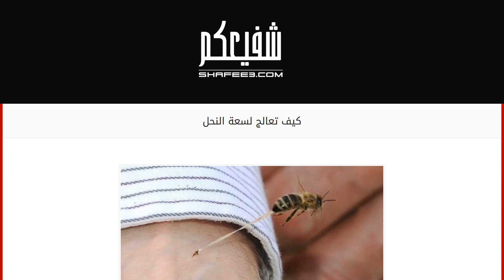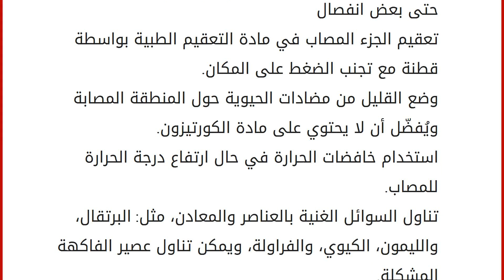كيف تعالج لسعة النحل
محتويات
١ لسعة النحل
٢ محتوى لسعة النحل
٣ أعراض لسعة النحل
٤ طرق علاج لسعة النحل لسعة النحل
لسعة النحل من لإصابات التي قد يتعرّض لها جميع الأشخاص في مختلف الأعمار، ولكن هناك بعض الأوقات التي يكون فيها النحل بحالة من النشاط والانتشار في الأماكن العامّة والحدائق والمنتزهات، وكذلك أي مكان يحتوي على الأشجار والأزهار وهو فصل الربيع وبدايات الصيف، من ثمّ يضعف الانتشار ويختفي بشكل ملحوظ في فصل الشتاء، وتُعتبر لسعة النحلة من الحالات الخطرة التي يمكن أن تصيب الإنسان وتودي بحياته، وذلك يعتمد على عدد اللسعات وعلى قوّة مناعة الجسم، وهنا في هذا المقال سوف نتعرّف على لسعة النحل وكيفيّة العلاج منها والأعراض التي تحدث للمصاب. محتوى لسعة النحل
تحتوي لسعة النحل على مادة سُمية مُغلفة في مادة شفافة تشبه البلاستيك الخفيف، وتتغير مكونات هذه اللسعة وتتعرض للجفاف عندما تصادف سطح بارد أو عندما تفرز المادة السمية م